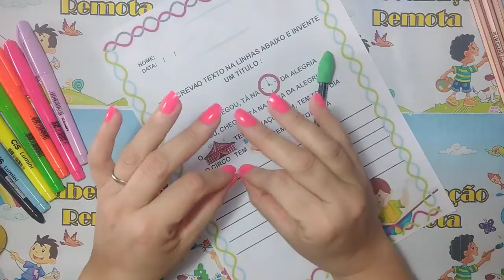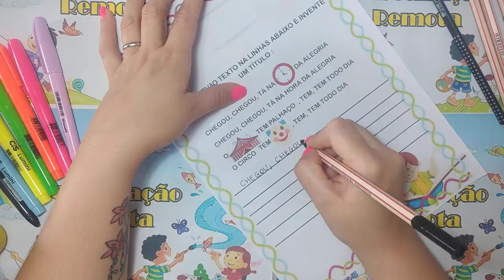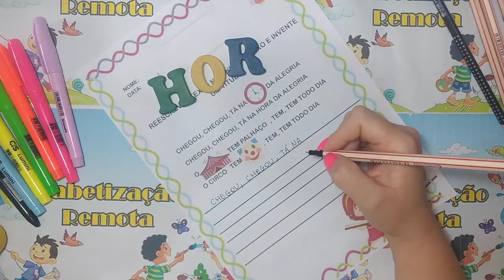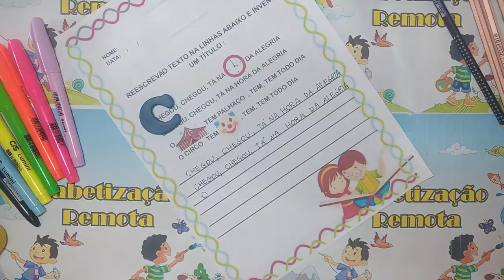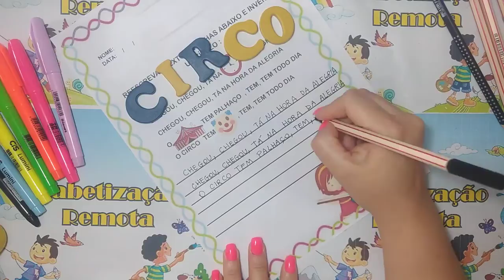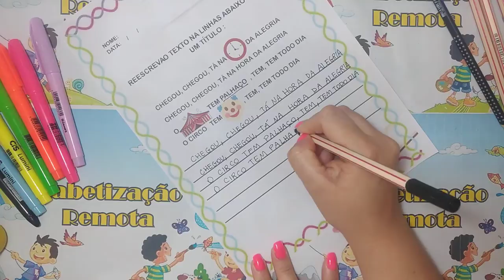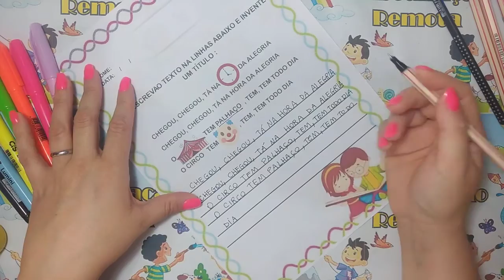Texto enigmático Circo